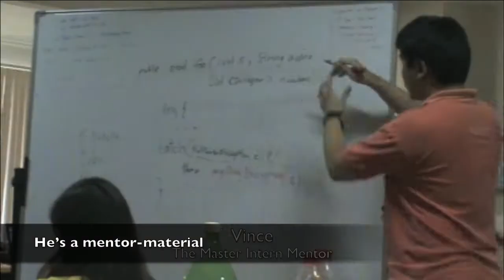Summer internship at Orange & Bronze: What it's like to work here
The O&B Internship Batch 2011 talk about life and work at O&B.

About the Orange and Bronze Internship Program:
With a 3% acceptance rate, the O&B Internship Program has a rigorous selection process and has become one of the most sought after on-the-job training programs in the Philippines. Participants come from different parts of the country and go through an intense 8-weeks of lectures, tests, and hands-on exercises. Graduates of the program leave equip with knowledge of industry best practices and skills that they can apply in a real work environment.